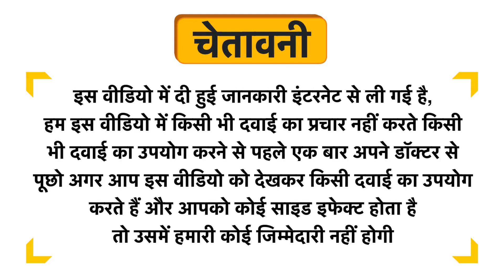HealthyHey Myo-Inositol Powder Uses in Hindi | Side Effects | Dose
HealthyHey Myo-Inositol Powder Uses in Hindi | Benefits | Side Effects | Dose